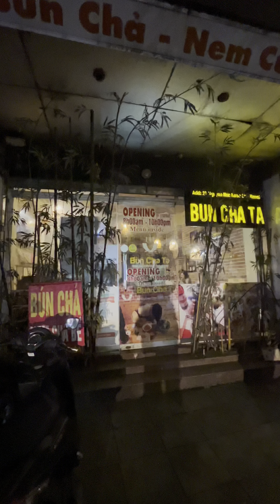เที่ยวซาปา 5 วัน 4 คืน คลิปเดียวจบรู้เรื่อง//แฟนพาเที่ยว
ใครอยากไปเที่ยวซาปา แนะนำดูคลิปนี้ คลิปเดียวจบรู้เรื่องเลย